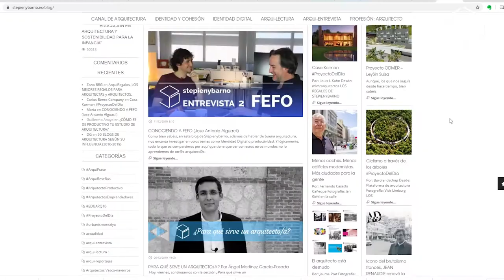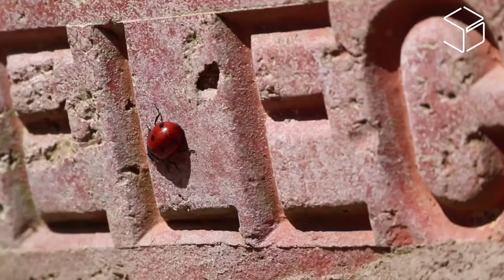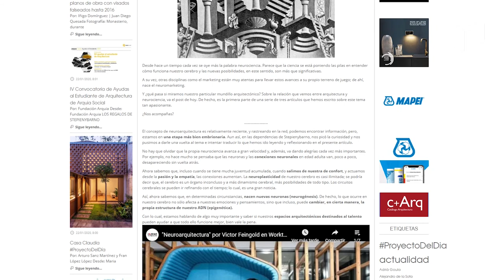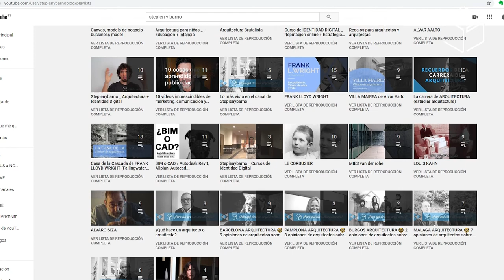Neuroarquitectura / neurociencia + arquitectura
Neuroarquitectura- Intro de la lista de Reproducción